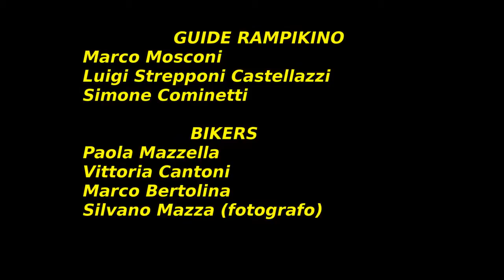Decauville, laghi di Cancano, Alpe Trela